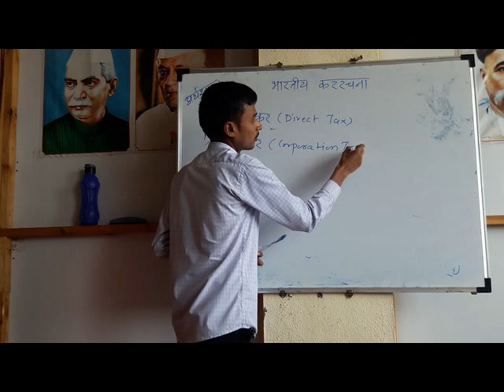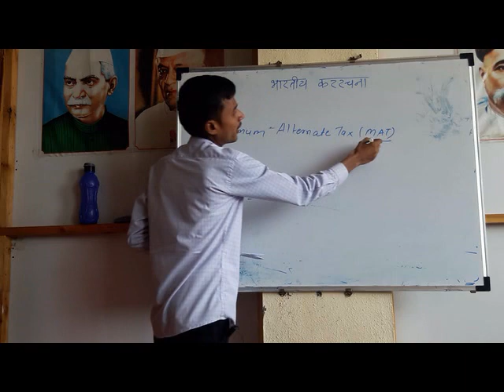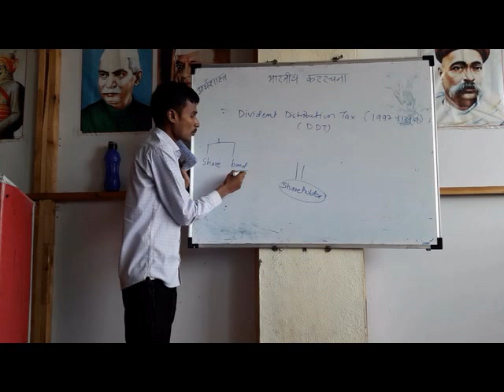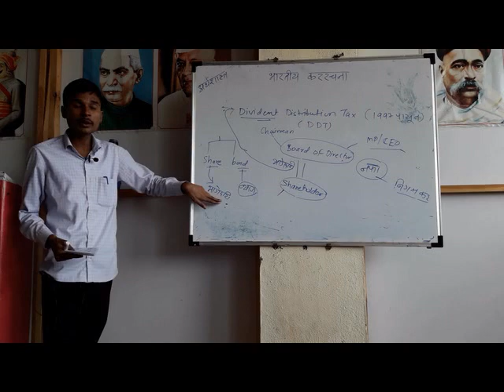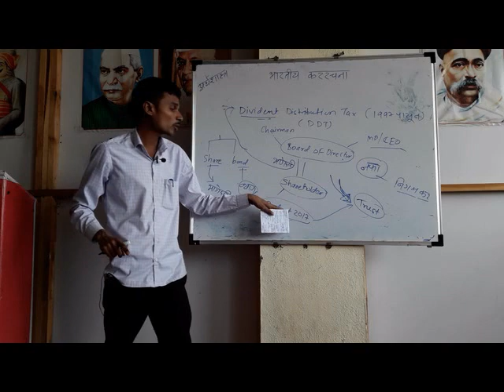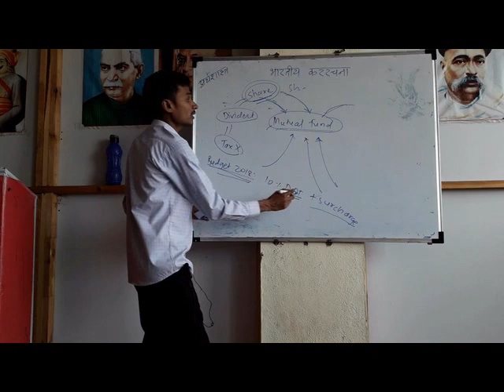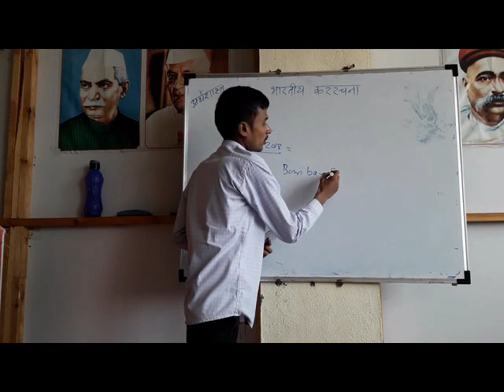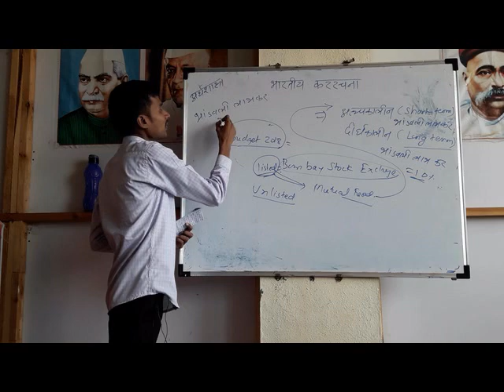Lecture1- part 2 (अर्थसंकल्प आणि भारतीय करप्रणाली) Direct Tax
Corporation tax , MAT, DDT, Capital Gain Tax